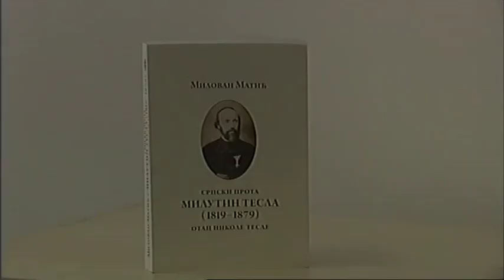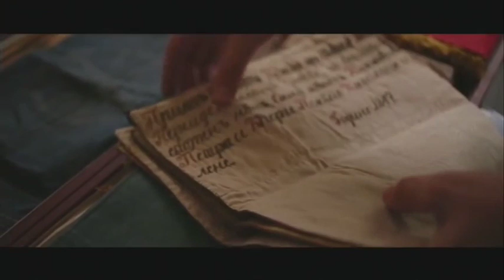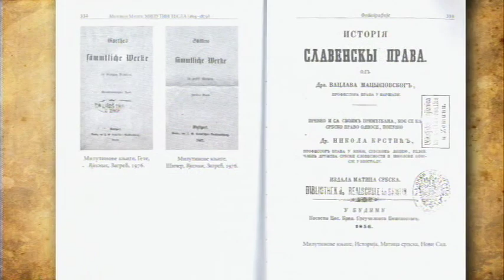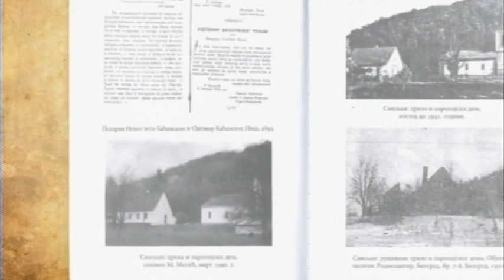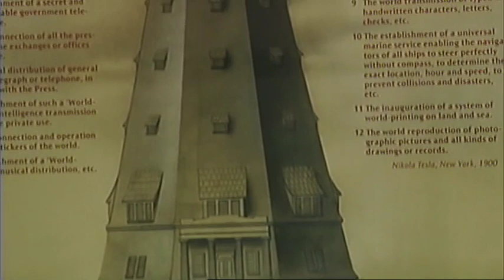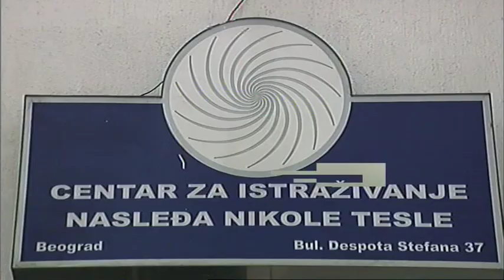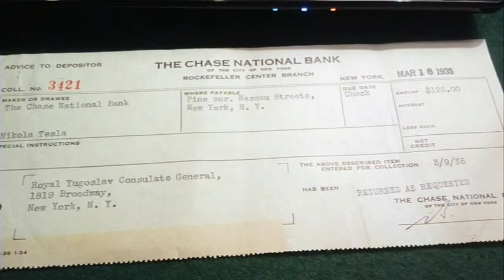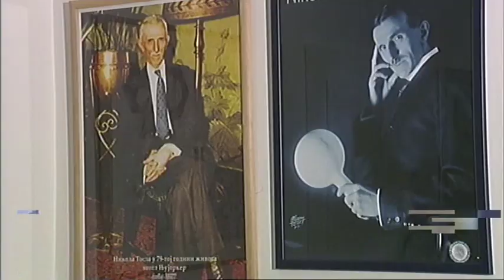TESLA, NEBESKI SIN PROTE MILUTINA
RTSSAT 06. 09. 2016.